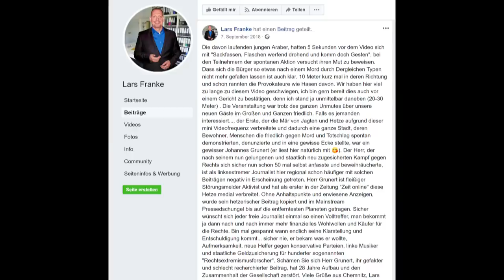Angriff auf AfDler Magnitz. Sieht so linke Toleranz aus?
Meine Meinung zu dem Angriff auf den Bremer MdB und AfDler Frank Magnitz aus libertärer Sicht.

+++Nachtrag: Die Staatsanwaltschaft hat der Aussage der AfD zum Tathergang widersprochen und mitgeteilt er sei angesprungen worden, zu Boden gestürzt und die Täter seien weggelaufen. Man gehe davon aus, dass die Verletzungen alleine auf den Sturz zurückzuführen sind. Es sei auch kein Einsatz eines Schlaggegenstandes festzustellen. Der YouTuber "Erzengel Gabriel" hat in einem Video nachgewiesen, dass die Aufnahme der Überwachungskamera von der Polizei manipuliert und eindeutig ein Schlaggegenstand verwendet wurde.